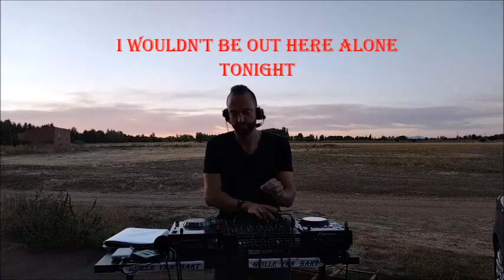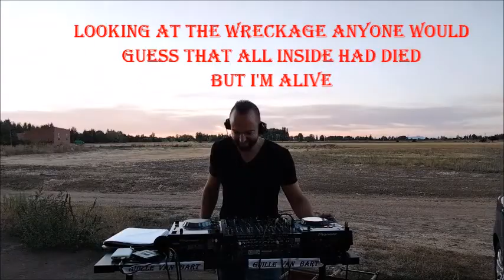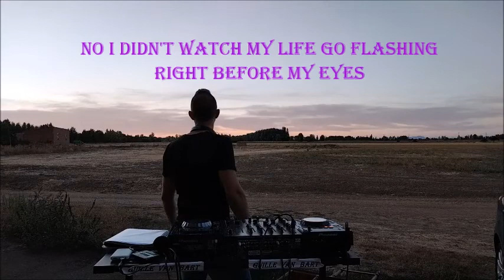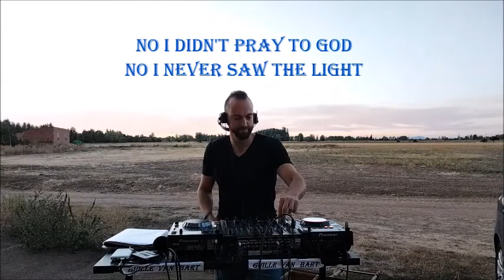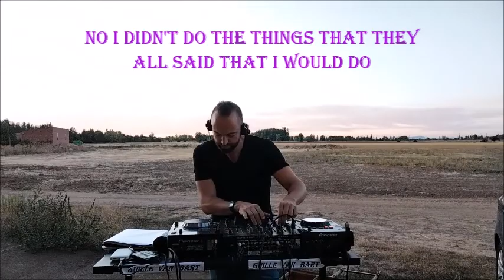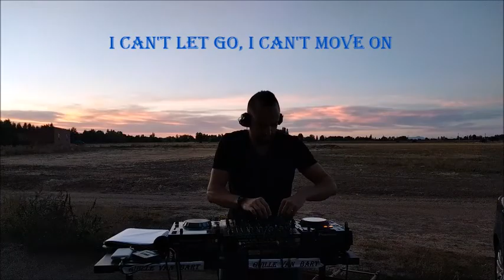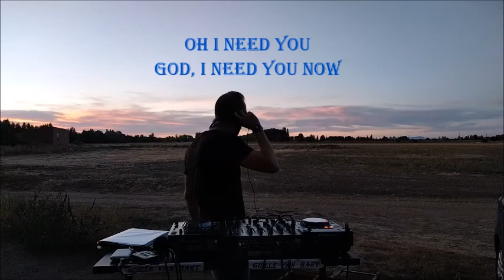Guille Van B-ART Vocal Trance + LYRICS @ GDC Sunset , León, Spain